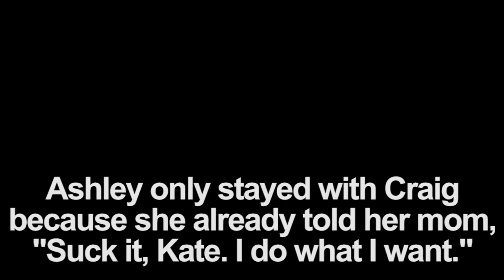Degrassi Secrets: Ashley's Saving Face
Degrassi Secrets: Ash played herself